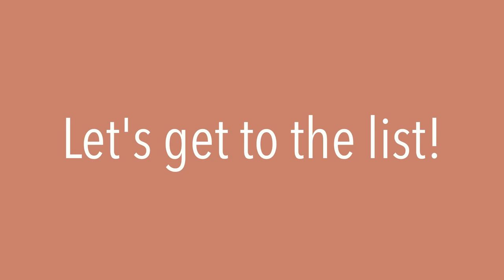How I KNEW my husband was THE ONE!|PART 1|Letting HIM lead|The role of the TRADITIONAL HUSBAND|2020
Hello ladies! This is PART 1 of How I knew my husband was the one! Letting him lead in our relationship brings out the best in both of us. I hope you are all having a great 2020 so far. :)